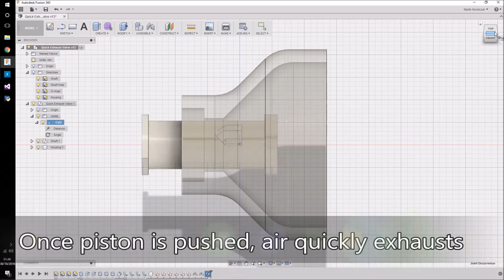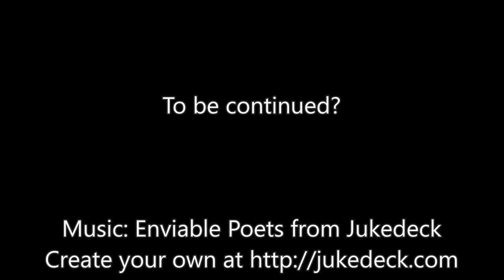3D Printed Quick Exhaust Valve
3D printed quick exhaust valves. Both the valve and the piston are printed fit together.